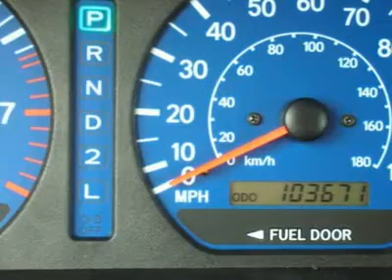2002 TOYOTA SIENNA Clarksville, MD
2002 TOYOTA SIENNA Clarksville, MD
Stock

Antwerpen Toyota
12420 Auto Drive

Great price don,t worry about the miles its a Toyota.